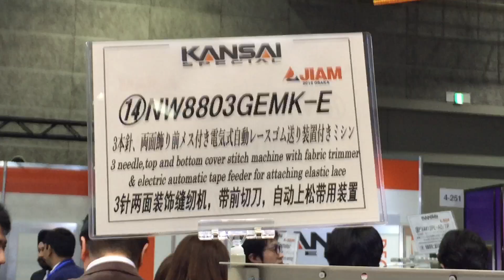Galoneira kansai Eletrônica "BT" base plana, com refilador direito NW8803GEMK-E1/DM1/4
Baixe o aplicativo: Andrade Máquinas.
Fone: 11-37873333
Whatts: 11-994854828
Galoneira kansai modelo NW8803GEMK-E1/DM1/4
Galoneira "BT" base plana, com refilador direito. Para aplicar elástico aparente em lingerie COM ZEROMAX ELETRÔNICO, em geral. Bitola de 6,4mm. Com motor
Direct-Drive posicionador.